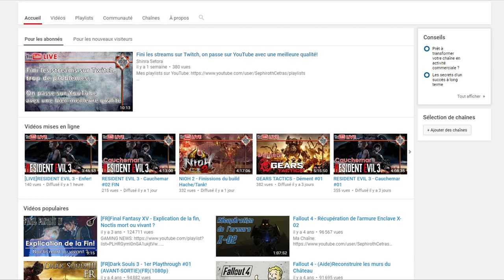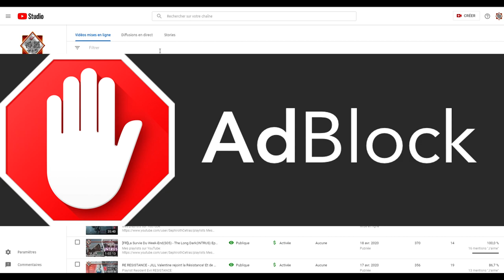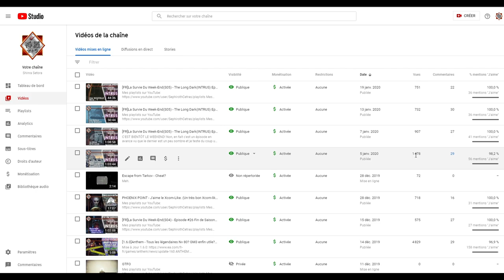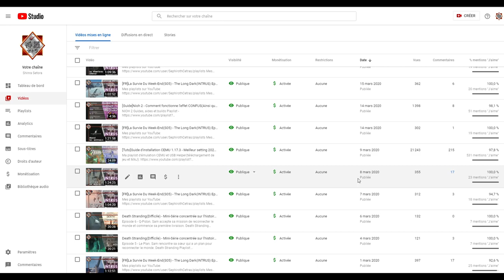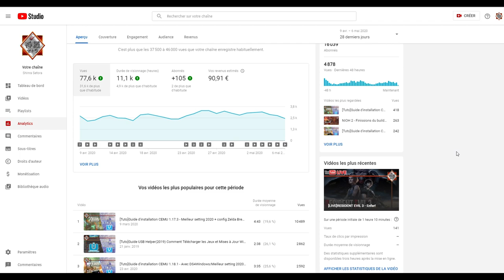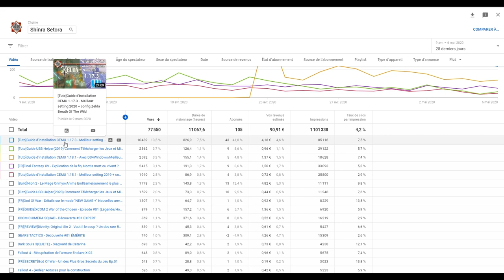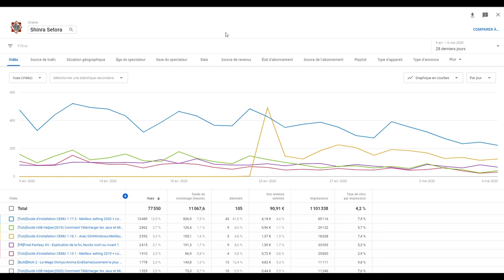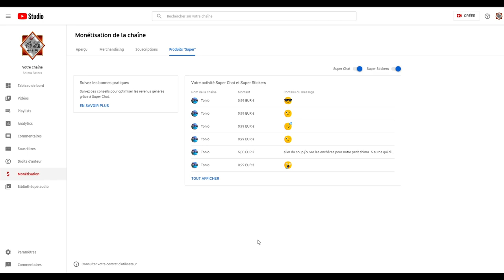YouTube - Mes Revenus, et explications sur leurs fonctionnements !